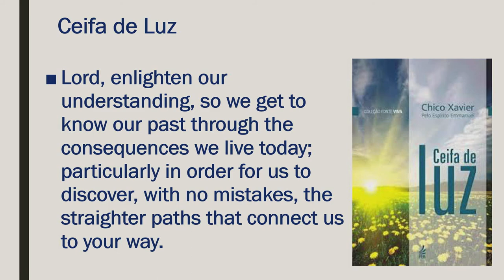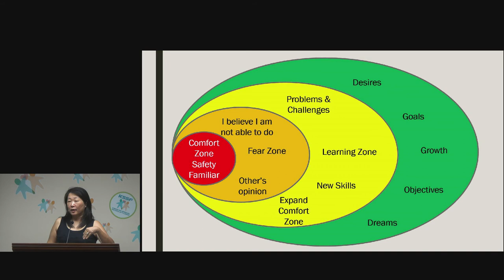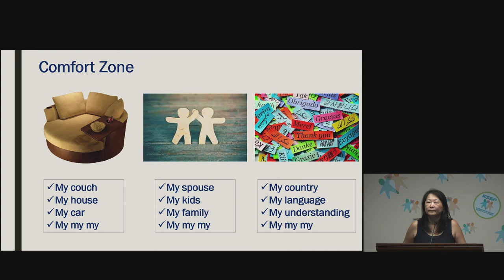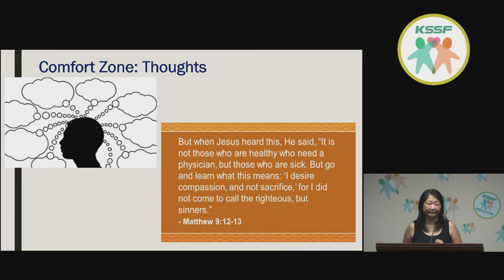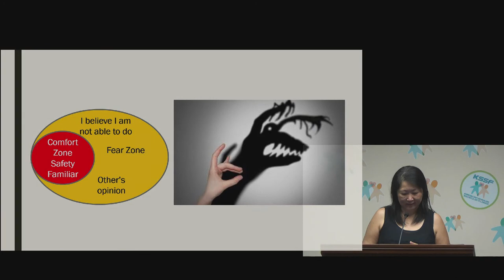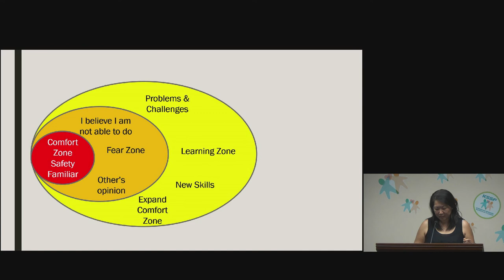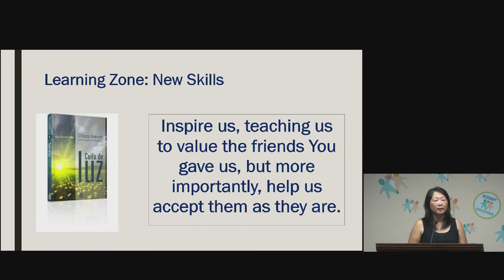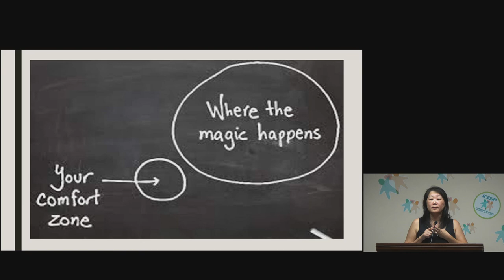KSSF - English Lecture - Out of My Comfort Zone - Lina Kobayashi - June 2018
Lecture held at Spiritist Center
Date: June 14, 2018
Category: Spiritist
Facebook: KSSF Kardecian Spiritist Society of Florida